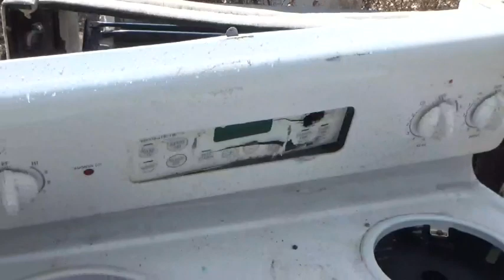Testing out 2 Mossberg Shockwaves.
2 Mossberg Shockwave 12 gauges shooting slugs, buckshot, turkey loads and bird shot